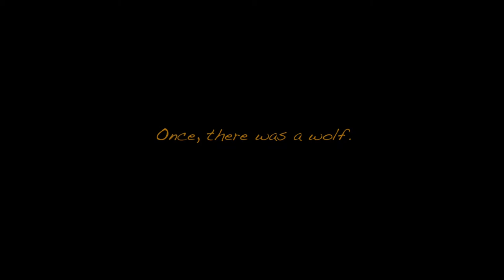Boris and the dark survival gameplay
Deep in the shadows of Joey Drew Studios, a lone wolf struggles to survive.

Play as Boris the Wolf, the cartoon companion of Bendy, as you hunt throughout the abandoned cartoon studio for the supplies Boris needs to keep going. You’re not alone! The monstrous Ink Demon stalks you at every turn. Beware the sound of his beating heart as he creeps up from behind and catches you in his dripping gaze. No where is safe. Yet secrets lie in wait for those adventurous enough to seek them out.

• Outrun the Ink Demon or become his next victim.
• Scavenge for supplies and keep yourself on the move.
• Carefully watch your stamina and stop to eat every chance you get.
• Discover hidden unlockables stashed away in the shadows.
• Unveil more of the shadowy backstory of Joey Drew Studios.

Will you brave the evil lurking in the studio? Will you conquer this Dark Survival?

Boris is counting on you.